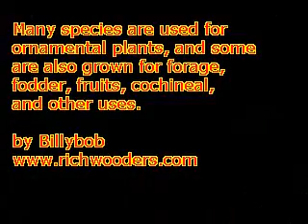Cactus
Many species are used for ornamental plants, and some are also grown for forage, fodder, fruits, cochineal, and other uses.